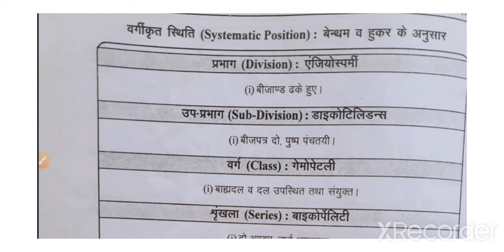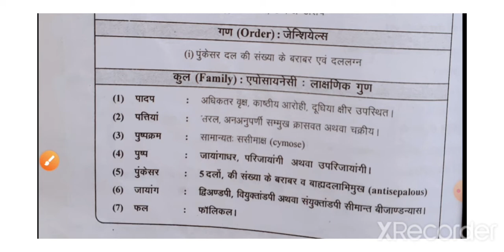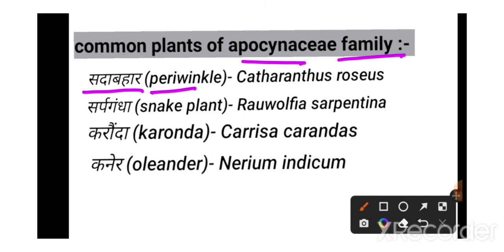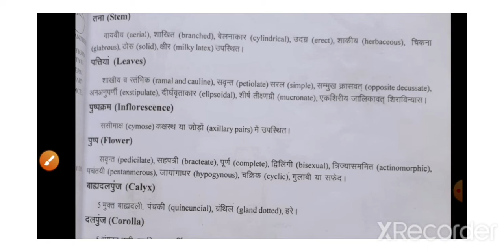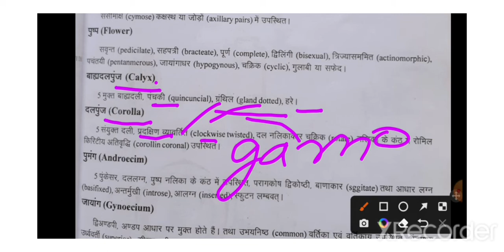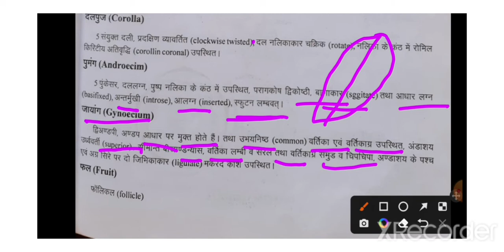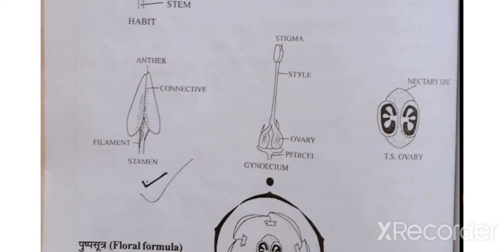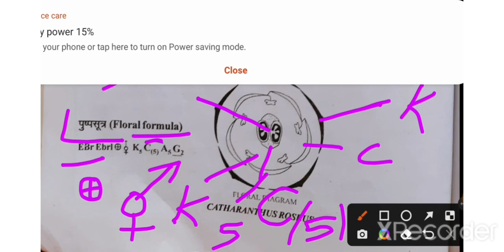Family Apocynaceae /सदाबहार/ Bsc part 3/Botany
Family Apocynaceae/ member sadabahar/ Bsc part 3 /Botany